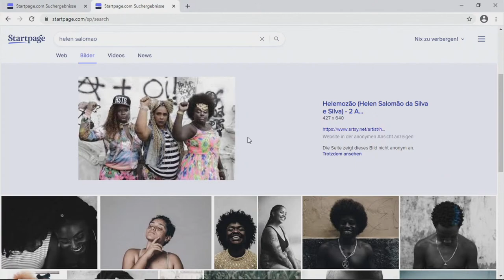Labore des Zusammenlebens #2: Ostdeutsche Identität(en) - Neue Zugänge zur Erinnerung an die DDR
Labore des Zusammenlebens: Labor #2:
Ostdeutsche Identität(en) – Neue Zugänge zur Erinnerung an die DDR
Ein Gespräch zwischen Olivia Wenzel und Steffen Mau

Trotz der biographischen Verschiedenheiten der Autoren und der Unterschiedlichkeit ihrer Zugangsformen weisen Olivia Wenzels Roman „1000 Serpentinen Angst“ und Steffen Maus Studie „Lütten Klein. Leben in der ostdeutschen Transformationsgesellschaft“ in ihrem Erinnern an die DDR der 1980er Jahre einige Ähnlichkeiten auf. Im Gespräch über individuelle und kollektive Erfahrungen unternehmen beide den Versuch, die DDR entlang innerdeutscher Entwicklungs- und Konfliktlinien von heute aus neu zu erinnern.
Die 1985 bei Weimar geborene Dramatikerin und Musikerin Olivia Wenzel beschreibt in ihrem Buch die Erfahrung von Rassismus, der sie und ihre Familie zu DDR-Zeiten und danach ausgesetzt war und erkennt darin, dass die Sprachpolitik der DDR keine Worte für die Erfahrung des Herausfallens aus dem Kollektiv hatte. Der 17 Jahre ältere, aus Rostock stammende Soziologe und Leibniz-Preisträger Steffen Mau erzählt in seinem Buch von seiner Kindheit und Jugend im Rostocker DDR-Modellbezirk Lütten-Klein: von der von diesem Stadtviertel ausgehenden Hoffnung auf die Modernität eines Staates, der gleichwertige Lebensverhältnisse für seine Bürger ermöglicht; und von den politischen Verordnungen und Repressionen, unter denen sich diese Hoffnung in den Zwang zur Gleichförmigkeit verkehrte. Der Unterschied zwischen beiden liegt in der Empathie von Mau und der Wut von Wenzel. Steffen Mau bemüht sich, die Entwicklung einer von ihm so umrissenen Ost-Mentalität nachzuvollziehen. Deren Wertschätzung speist sich vor allem daraus, dass er die Idee der gesellschaftlichen Gleichheit als emanzipatorische Errungenschaft würdigt. In Olivia Wenzels Roman erleben wir die Wut der Protagonistin darüber, dass ihr in der DDR die Sprache für den Rassismus genommen wurde und auch in der heutigen Erinnerungskultur nicht wiedergegeben wird – außer in einem Ost-Bashing, das den Osten als rassistisch markiert und sie darüber erneut in dieser Facette ihrer Identität diskriminiert.
Über Erkenntnisse und Versäumnisse im Umgang mit der Erinnerung an die DDR nach 1989 möchten sich Wenzel und Mau austauschen und dabei auch über die Notwendigkeit neuer Erzählformen des zeitgeschichtlichen Erinnerns in künstlerischen und wissenschaftlichen Medien sprechen.

Moderation: Jeanne Bindernagel (Kulturstiftung des Bundes)